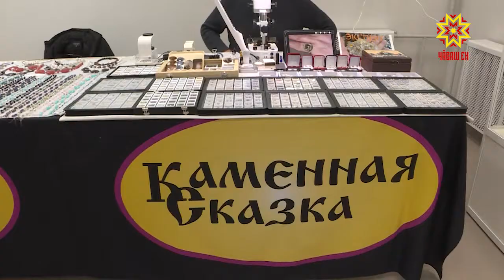«Каменная сказка» вновь - в Чебоксарах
Выставка-ярмарка эксклюзивных украшений из природного камня ждет всех  в столичном  Центре современного искусства.